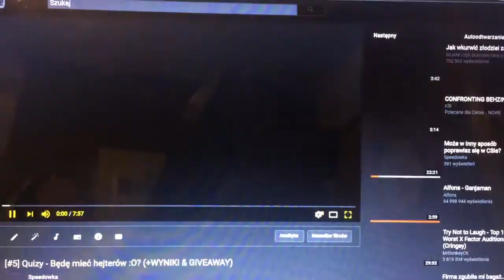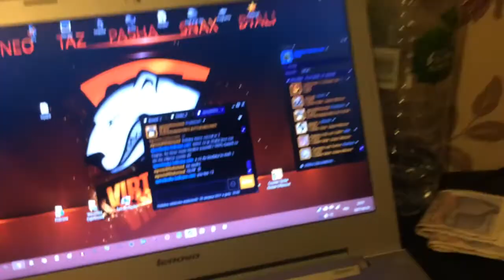Ja żyję.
✘ Dziękuję za każde wsparcie z Waszej strony ♥!